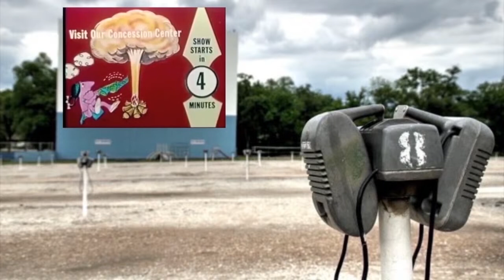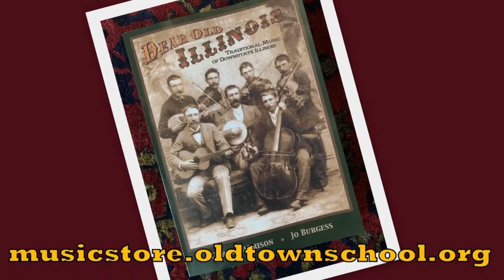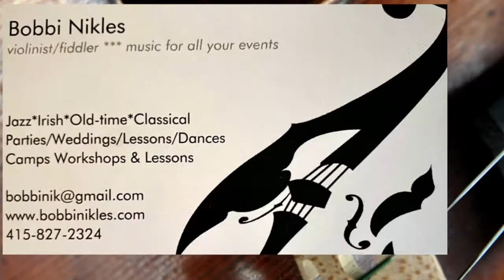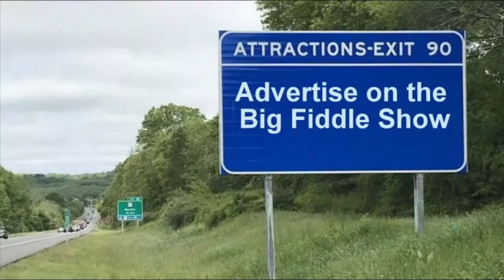The "Little" BIG FIDDLE SHOW - 8:00 PM Central (Jan. 21)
Join Patt & Possum for the 60 minutes of rapid-fire fiddle tunes. Don't be late!!